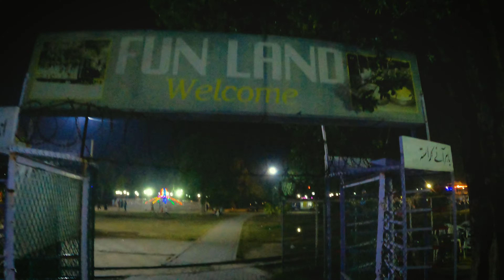Gulshan Iqbal Park Lahore: A Fun-Filled Day of Discovery and Paddle Boat Rides | Family Vlog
Immerse yourself in the captivating beauty of Gulshan Iqbal Park, a haven of tranquility and adventure in the heart of Lahore. Join us on an enchanting journey through the park's vibrant landscapes, where we embark on a delightful paddle boat ride across a serene lake.

- Discover the hidden gems of Gulshan Iqbal Park, a sprawling oasis of lush greenery and captivating attractions
- Glide across the tranquil waters of the park's lake, surrounded by a picturesque backdrop of nature's wonders
- Experience the thrill of embarking on a paddle boat ride, suitable for all ages and skill levels
- Immerse yourself in the vibrant atmosphere of the park, filled with families and friends enjoying a day of fun and laughter

Equipments I have used:
- GoPro Hero 9 (with rode smart lav)
- Sony ZV-E10